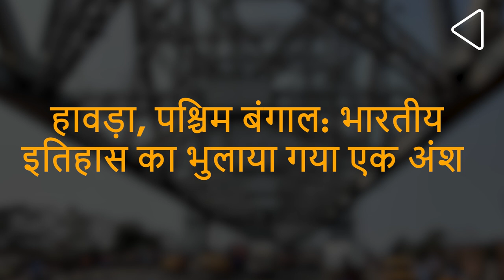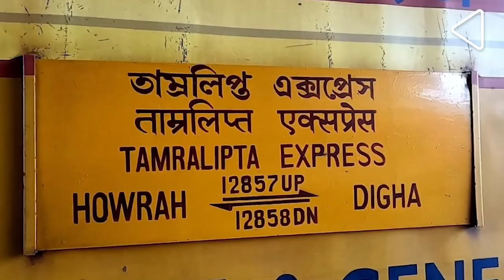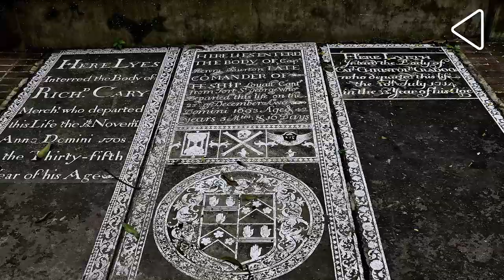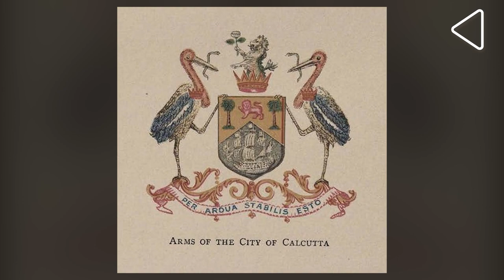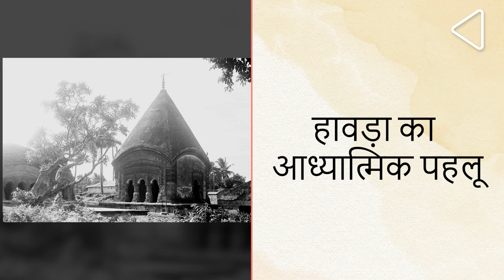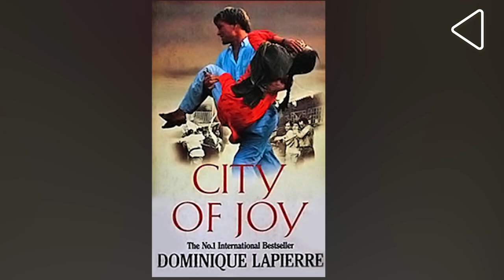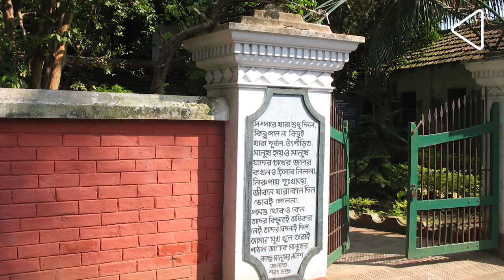हावड़ा, पश्चिम बंगाल: भारतीय इतिहास का भुलाया गया एक अंशI इतिहास के अनजाने पहलू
एक छोटे व्यापारिक केंद्र से लेकर भारत में ब्रिटिश राज की राजधानी और वर्तमान पश्चिम बंगाल राज्य की राजधानी होने तक, कोलकाता भारतीय इतिहास में एक महत्त्वपूर्ण स्थान रखता है, जिसकी गलियों में बीते हुए कल की एक अलग ही महक हैI मगर कई लोग ये नहीं जानते, कि कोलकाता की ऐतिहासिक चकाचौंध में  इसके उस पडोसी शहर की शान छिपी है, जिसका इतिहास कोलकाता से भी कई शताब्दियों पुराना हैI ये हावड़ा है, जिसके बिना भारत के इतिहास की किताब अधूरी हैI हुगली नदी ने पश्चिमी किनारे पर स्थित हावड़ा, कलकत्ता के बाद, पश्चिम बंगाल राज्य का दूसरा छोटा जिला हैI इसका इतिहास अधिकांश तौर पर तब से शुरू होता है, जब मध्यकाल के दौरान भारत एक प्रमुख व्यापारिक केंद्र के तौर पर उभराI हर शताब्दी ने इस जगह को कुछ नए ऐतिहासिक पहलू दिलाये हैंI आईये आपको इनसे रूबरू कराते हैंI

हावड़ा को अनेक पडोसी इलाकों से जोड़ते हैंI इन्ही में मशहूर प्राचीन बन्दरगाह ताम्रालिप्ता या ताम्रालिप्ती भी हैI दिलचस्प बात ये है, कि मौजूदा हावड़ा रेलवे स्टेशन से पश्चिम बंगाल के दक्षिण में स्थित दीघा तक जाने वाली ट्रेन का नाम ताम्रालिप्ता एक्सप्रेस हैI
जब सोलहवीं शताब्दी के अंत तक, भारत कई यूरोपीय व्यापारियों और यायावरों का सक्रिय गढ़ बन रहा था, तब एक विनीशियन यायावर सीज़र फेदेरिकी, सन 1570 के दशक के दौरान भारत आयाI उसका सफ़र इसीलिए महत्वपूर्ण है, क्यूंकि हावड़ा का औपचारिक ज़िक्र पहली बार ‘बतोर’ नामक व्यवसायिक बन्दरगाह के तौर पर हुआ, जहां पर जहाज़ों का ठहराव और निर्माण होता थाI ये वो दौर था, जब बंगाल दुनिया के सबसे धनी क्षेत्रों में एक था और आज का कोलकाता तब तीन गाँवों- गोबिंदपुर, सुतानुती और कालिकाता तक सीमित थाI

जैसे-जैसे सत्रहवीं शताब्दी में भारतीय तट पर व्यापार बढ़ता गया, हावड़ा की महत्वता भी बढ़ने लगीI हावड़ा का ज़िक्र मुगलिया दरबार में सन 1716 में तब आया, जब ब्रिटिश ईस्ट इंडिया कंपनी की बंगाल कौंसिल ने दसवें मुग़ल बादशाह फर्रुख्सियार से कोलकाता और उसके आसपास में बसने की इजाज़त हासिल कीI वहीँ सन 1757 में प्लासी के जंग में, और पूर्वी भारत में अपने यूरोपीय विरोधियों को हराने के बाद, जब अंग्रेज़ एक प्रभावशाली ताक़त के तौर पर उभरे, तब कोलकाता उनकी प्रशासनिक राजधानी बनींI इसके साथ-साथ, नवगठित हूगली जिले के हिस्से के तौर पर हावड़ा का एक औद्योगिक क्षेत्र के तौर पर विस्तार हुआI यहाँ पर कपास और जूट के साथ-साथ अन्य फैक्ट्रियां लगने लगीं, जिसके कारण भारतीय उपमहाद्वीप से लोग इस तरक्की में शरीक होने आयेI सन 1843 में हावड़ा एक अलग जिला और सन 1862 में एक नगरपालिका बनाI अपने सक्रीय औद्योगीकरण की वजह से, हावड़ा की तुलना इंग्लैंड के औद्योगिक नगर शेफील्ड से होने लगीI

जब अंग्रेज कोलकाता और हावड़ा समेत अन्य इलाकों में पाँव जमा रहे थे, तब सन 1787 में उन्होंने हावड़ा के शिबपुर में एक बाग़ बनाया, जिसको वे कंपनी बगान या रॉयल बोटेनिक गार्डन भी कहलाते थेI इस बाग़ का पहले पौधों की व्यवसायिक महत्वता समझने के लिए इस्तेमाल किया जाता था, जिसके बाद ये बोटैनिकल सर्वे ऑफ़ इंडिया के लिए जैव-सम्पदा आदि की जानकारी और प्रयोग को समाझने के लिए प्रयोग किया जाने लगाI ये आज आचार्य जगदीश चन्द्र बोस इंडियन बोटेनिक गार्डन के नाम से जाना जाता है, जहां पर करीब 1377 पौधों की प्रजाति हैं, और कुल मिलकर 14122 पौधे, 25 खंड और 24 परस्पर झीलें भी हैंI यहाँ दुनिया के सबसे बड़े बरगद के पेड़ों में से एक मौजूद है, जो लगभग 250 वर्ष पुराना है और आज भी यहाँ देखा जा सकता हैI

हावड़ा का आध्यातिक पहलू भी हैI यहीं पर उन्नीसवीं शताब्दी के संत और समाज सुधाकर रामकृष्ण परमहंस रहे थे, जो उनके मृत्यु के बाद स्वामी विवेकानंद और अन्य शिष्यों की कोशिशों के बाद भव्य बेलूर मठ बनाI ये वो जगह भी है, जहां पर विश्वप्रसिद्ध सामाजिक संगठन रामकृष्ण मिशन की उड़ान को पर लगे थेI

जैसे-जैसे कोलकाता का प्रशासनिक गढ़ के तौर पर विकास हुआ, हावड़ा का भी एक औद्योगिक गढ़ के तौर पर विकास किया जाने लगा थाI मगर ज़मीन और पानी पर यातायात की बढती मांगों को मद्देनज़र रखते हुए, इसपर पहला कदम सन 1854 में हावड़ा रेलवे स्टेशन की स्थापना से लिया गया, जो आज भारतीय रेलवे के तहत पूर्वी और दक्षिण-पूर्वी रेलवे का टर्मिनल हैI इसके पड़ोस में पिलखाना झोपड़पट्टी है, जिसने सन 1985  की अंग्रेजी उपन्यास ‘सिटी ऑफ़ जॉय’ को प्रेरित कियाI यही उपन्यास सात साल बाद वाली इसी नाम की फिल्म की प्रेरणास्त्रोत बनींI
मगर हावड़ा स्टेशन तक लोगों को स्टीमर के जरिये जाना होता था, और औद्योगीकरण की वजह से हूगली नदी पर यातायात की गतिविधियाँ बढ़ने लगीं थीI कोलकाता और हावड़ा के बीच पूल पर पहली बार विचार सन 1862 में हुआ, जिसके बाद सन 1874 में एक पोंटून ब्रिज या नौका-पुल बनाI बढ़ते ट्रैफिक, भारी यातायात के साधनों की आवाजाही और मौसमी दिक्कतों के कारण, सन 1936 में यहाँ लोहे के एक पुल पर काम शुरू हुआ, जो सन 1943 में हावड़ा ब्रिज बनाI रबिन्द्र सेतु के नाम से भी जाना गया ये पुल, दुनिया के सबसे व्यस्त पुलों में गिना जाता हैI इसके बाद तीन और पुल भी आये, सन 1931 में विवेकानन्द ब्रिज, सन 1992 में विद्यासागर सेतु और सन 2007 में निवेदिता पुलI

सन 1947 में भारत की स्वतंत्रता के बाद, हावड़ा एक सक्रिय रिहाईशी, व्यवसायिक और शैक्षिक केंद्र के तौर पर उभरा, जिसको एक तरीके से कोलकाता के लिए एक सहायक नगरी का दर्जा मिला है, जैसे दिल्ली की राष्ट्रीय राजधानी क्षेत्र में उसके शहरI